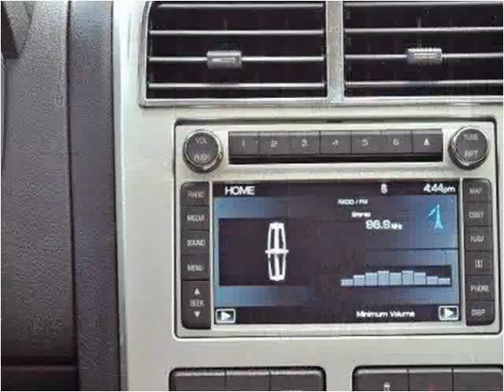2009 Lincoln MKX Used Cars Lake Worth FL